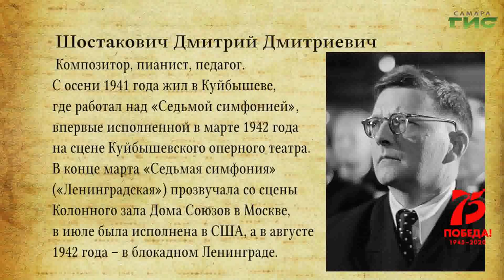"Неизвестные страницы истории запасной столицы" от 16.04.2020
В июле-ноябре 1941 года творческим коллективом областного драматического театра им. А.М. Горького совместно с солистами театра оперы и музкомедии и Куйбышевской филармонии было дано свыше 600 концертов в частях Красной Армии и на агитпунктах вокзалов. Страна била врага — и артисты куйбышевского театра помогали бить его так, как было в их силах. Смотрите программу "Неизвестные страницы истории запасной столицы".